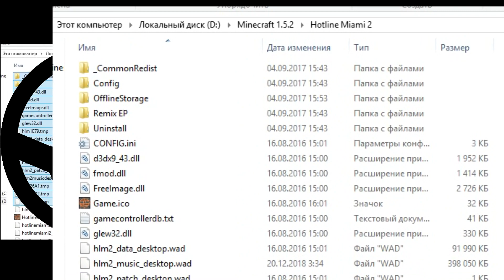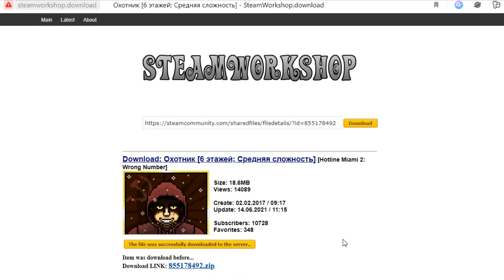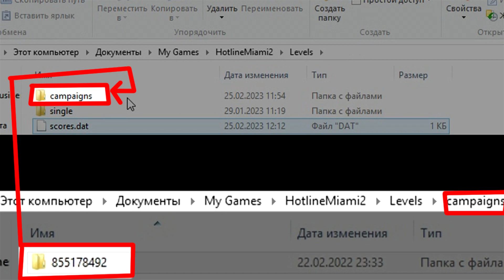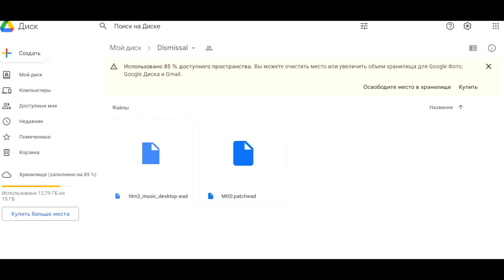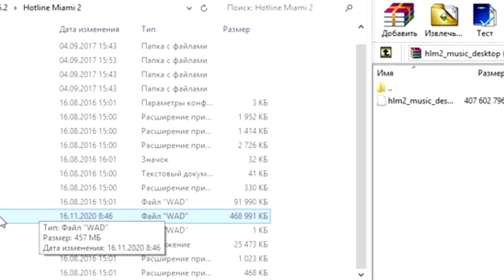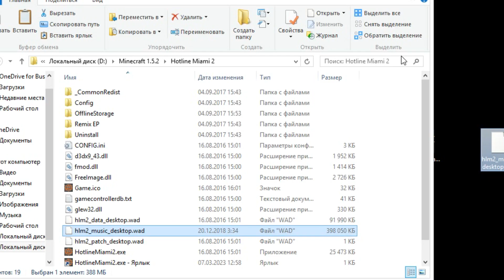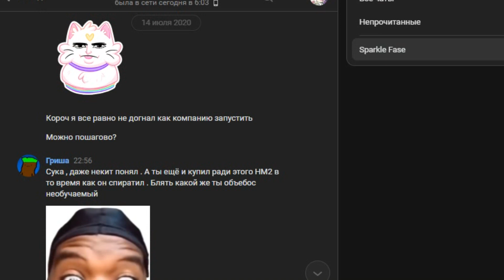HM2 Кастомки на ПЕРОТКЕ гайдос для подрастающего поколения хотлайнеров с пошаговыми объяснениями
Pizza Hotline - Level Select
EdgieAlias - House Call
Def Lev - Devolition
MAXIMUM Action OST - Outrange
Dual Core - All The Things
Mittsies - Oxide
Kaito Shoma - Hotline. Corey